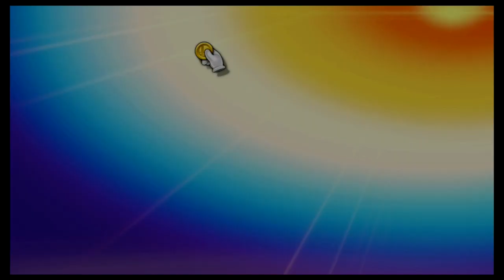Super Smash Bros Ultimate Amiibo Fights – Roy vs the World #89 Roy vs Sora